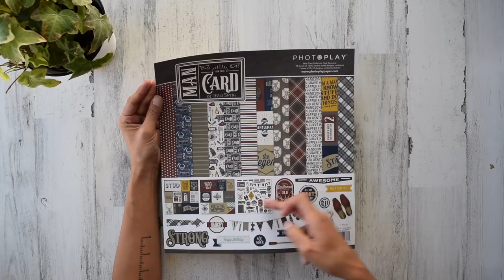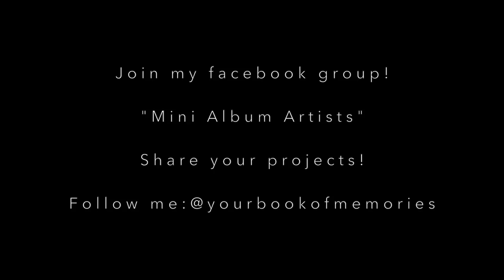Gatefold Portfolio | Tutorial Trailer | Photo Play | Man Card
🌈 Thanks for visiting :) I love creating scrapbook mini album folios and it's my passion to show others how they too, can do the same!